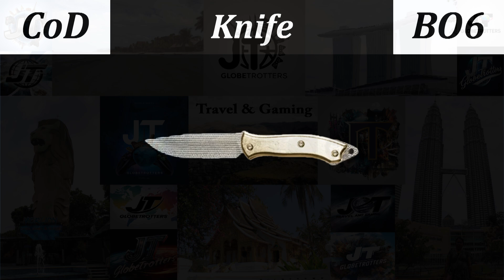Melee Weapon ; Knife - Diamond Camo Unlocked - Multiplayer - Call of Duty - Black Ops 6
Knife - Diamond Camo Unlocked

One hit kill. Military-issue tactical knife well-suitet for COC scenarios where stealth,speed, and lethality are reguired.

00:00 Prologue
00:25 Red Tiger = Get 100 Kills
05:15 Dying Envy / Tropical Leopard =
- Get 50 Eliminations while the Enforced Combat Speciality is active and
- Get a Kill without taking any damage 30 times
07:55 Gold = Get 10 Double Kills
09:49 Diamond = Get 3 Kills without dying 10 times
14:22 Epilogue